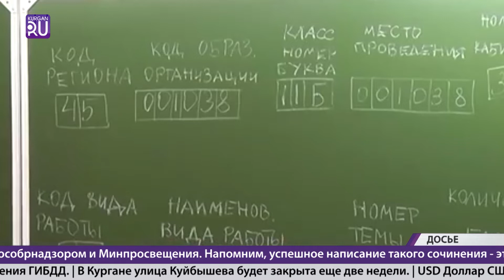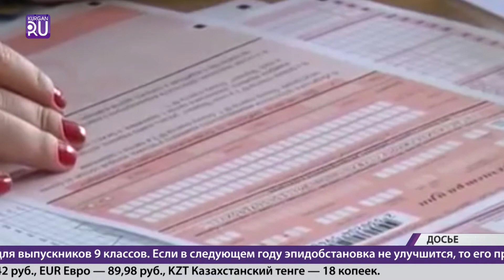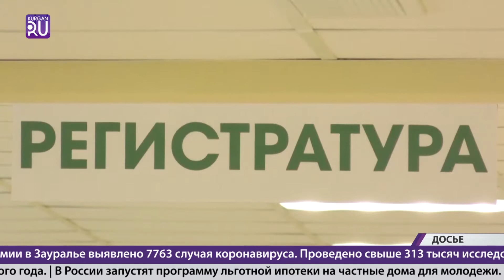Новости KURGAN.RU от 26 ноября 2020 года